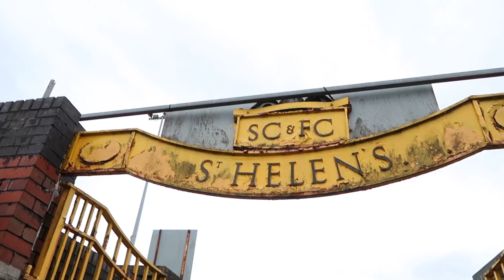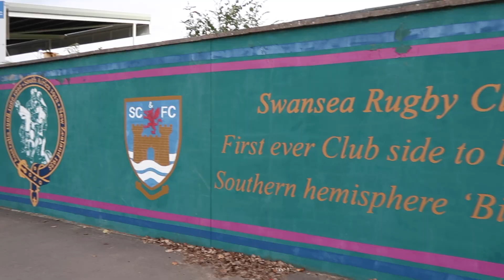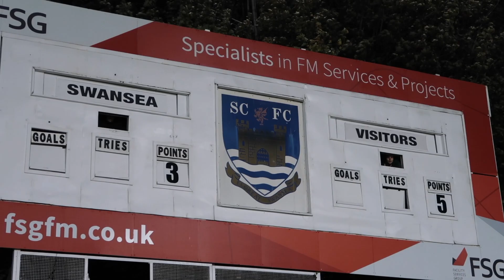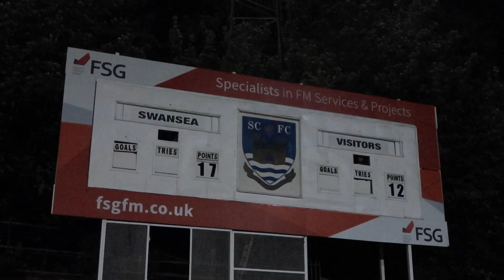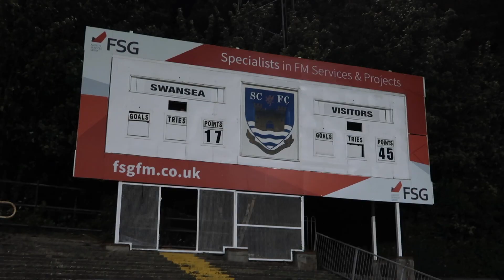Let's go watch a GWA Wednesday Rugby match - Swansea 1's Vs Loughborough!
Join Liam to watch our Swansea Rugby 1's take on Loughborough for last weeks GWA Wednesday rugby match🏉

Looking to come to one of our games at St.Helens?